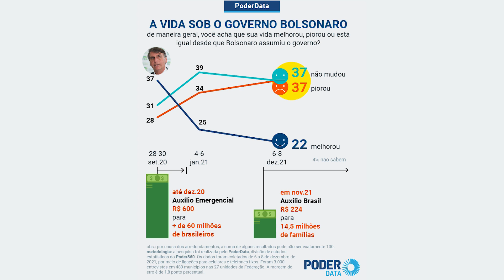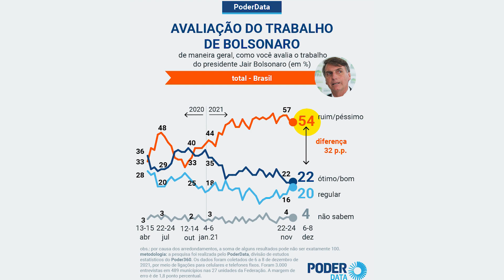Fatos da Semana: Combustível, PEC dos Precatórios, eleições e ataque hacker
No quadro Fatos da Semana, a equipe do Poder360 reúne os principais eventos da semana que se encerra neste sábado (11.dez.2021).